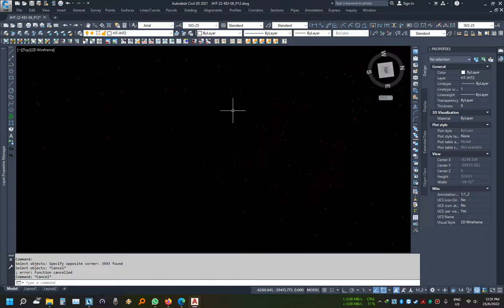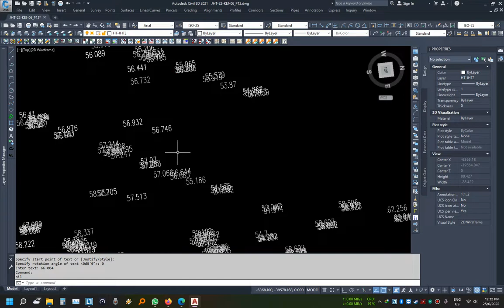UKUR TANAH - AUTOCAD - CONVERT POINTS TO TEXT WITH ELEVATIONS (LISP)